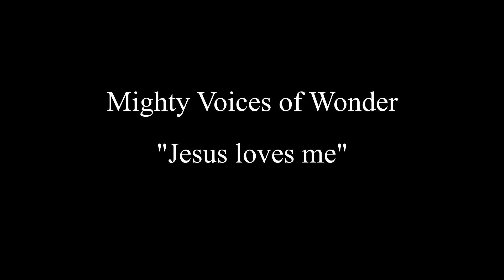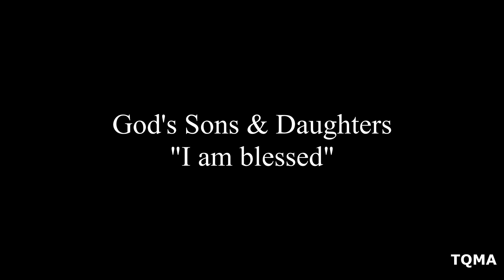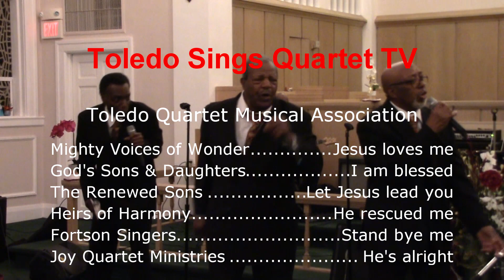Toledo Sings Quartet - TV Program Voices#2 *2023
The Toledo Quartet Musical Association invites you to our new TV program entitled "Toledo Sings Quartet."
Today's broadcast will feature the music ministry of the Mighty Voices of Wonder, God's Sons & Daughters, Renewed Sons, Heirs of Harmony, Fortson Singers, and the Joy Quartet Ministries.